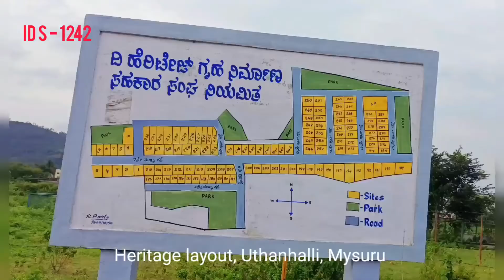East Facing 30 x 50 = 1500 sqft MUDA approved Site @ Heritage Layout, Uttanahalli, Mysuru 8660105902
East Facing 30 x 50 = 1500 sqft MUDA approved Site for Sale @ Heritage Layout, Uttanahalli, 1.5 kms from Ring Road, Mysuru 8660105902

From City centre 8 kms Very Calm locality.

East & Park Facing  site/plot.

30 x 50  = 1500sqft for sale selling price Rs 3200/- per sqft Rs 48 Lakhs/-
Loan facility available for the property from Nationalized banks upto 75%.

We shall assist in getting Housing loan(conditions apply).
All legal documents available

Our service charge 2% on sale + Rs 500 for property visit to avoid casual buyers.

Kindly mention property ID when you call or send msg.